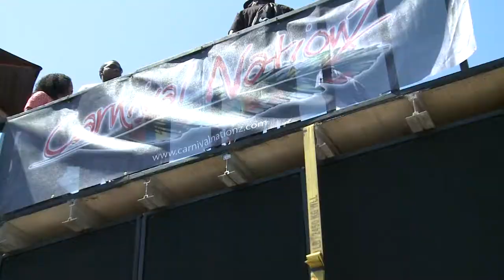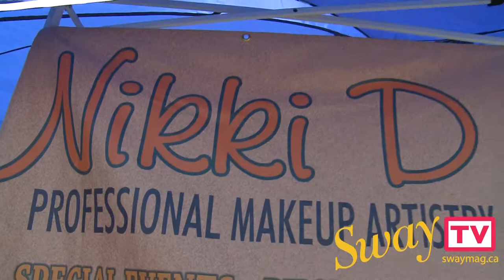Sway Tv SoctiaBank Caribbean Carnival